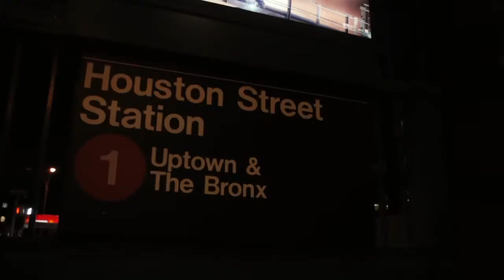KASH JULIANO - JUNE 27TH 2017 FACES IN THE CROWD SHOWCASE @ SOBS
June 27th 2017 "Kash Juliano" @KashJuliano730 performed at Faces In The Crowd Showcase at SOB's NYC.